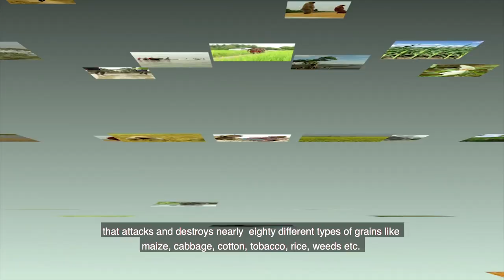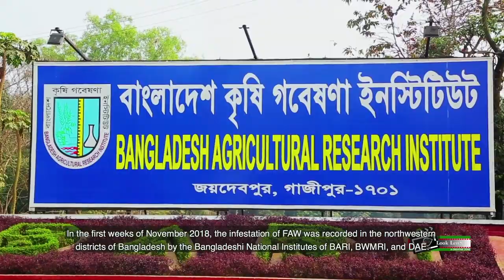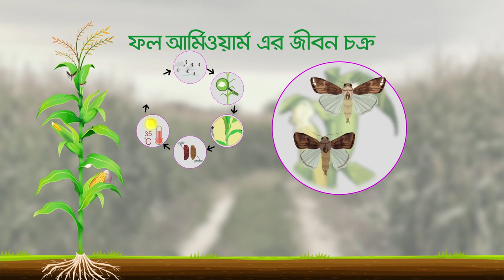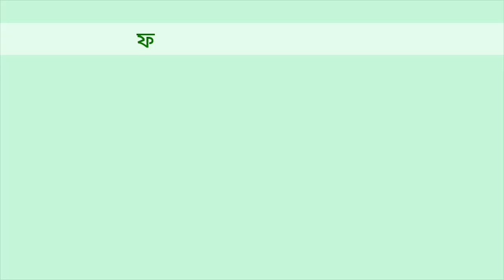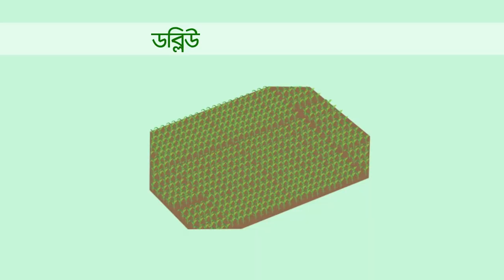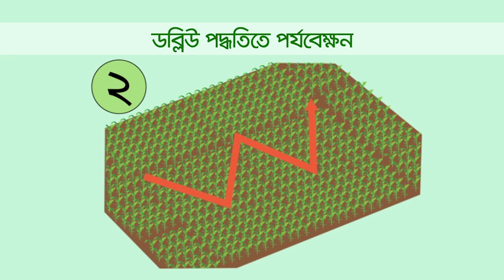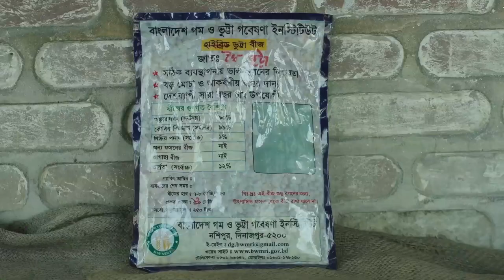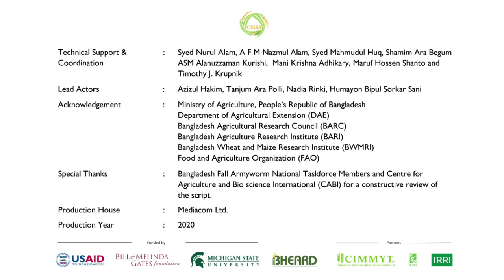Best practices to manage the Fall Armyworm infestation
This video demonstrates the techniques of identifying the fall armyworm, its life cycle, scouting techniques inside the maize field, use of pheromone traps to assess the level of infestation and finally the management practices. This video will be on-aired through the local cable television, other NGOs and private companies to increase the knowledge of farmers. This twelve minutes video will be used as a technical guideline for the agricultural extension officer as well.

These educational videos were developed as an activity of the project titled "Fighting back against Fall Armyworm in Bangladesh"  funded by the United States Agency for International Aid (USAID), Bill and Melinda Gates Foundation and Michigan State University and the implementation is lead by International Maize and Wheat Improvement Center (CIMMYT). The video was developed with support from the Department of Agricultural Extension (DAE) and Bangladesh Wheat and Maize Research Institue (BWMRI) and was reviewed by the Fall Armyworm task force members in Bangladesh and Center for Agriculture and Bio-science International (CABI).